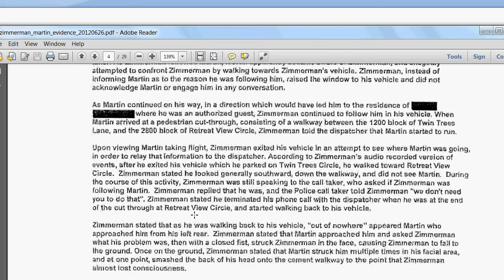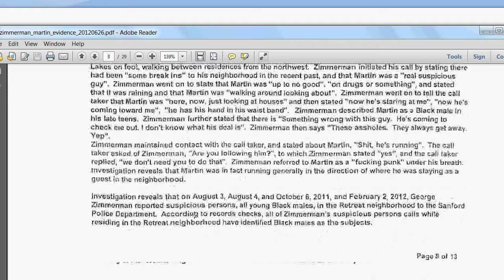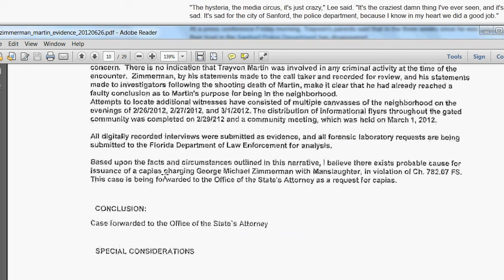Chris Serino Flip Flop? Unredacted Report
It's actually a question that could have been asked long ago but hey at least we can look at it now in light of the full report.

CHAPTER 776
JUSTIFIABLE USE OF FORCE

CHAPTER 782
HOMICIDE